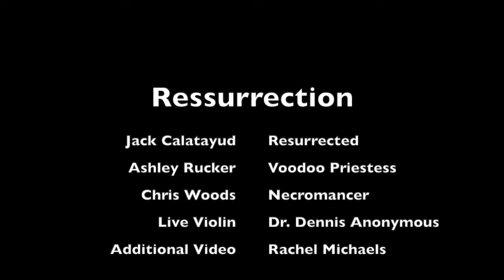Resurrection - Pyrophilia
Halloween performance at Dragon Fire Events.